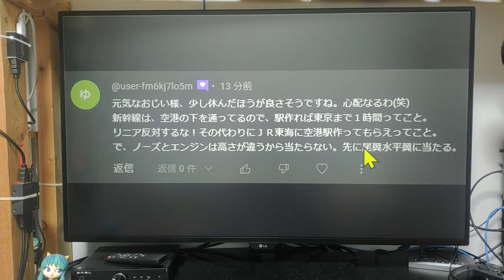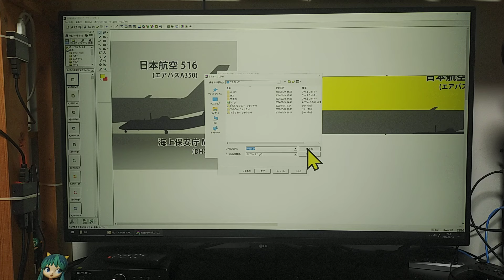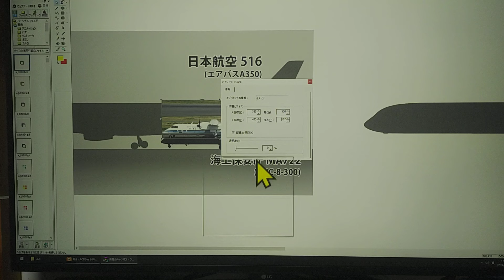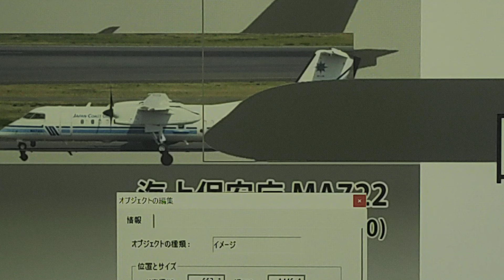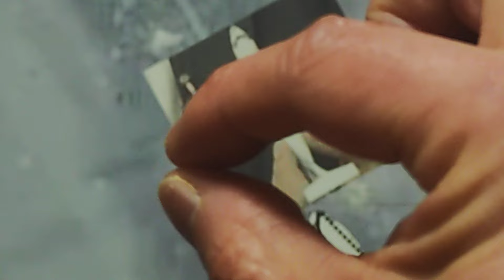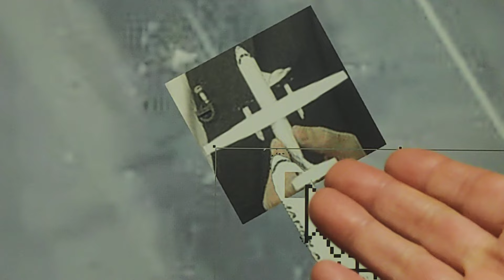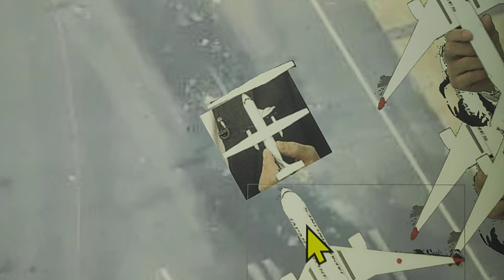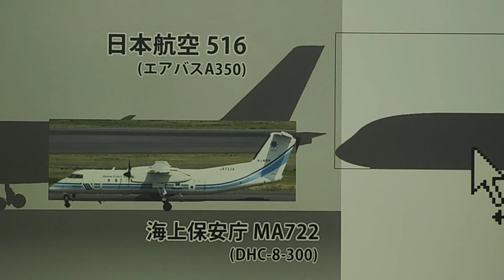JAL516便のノーズは、理論的に海保機のエンジン高さになる事は可能！ 羽田の衝突事故